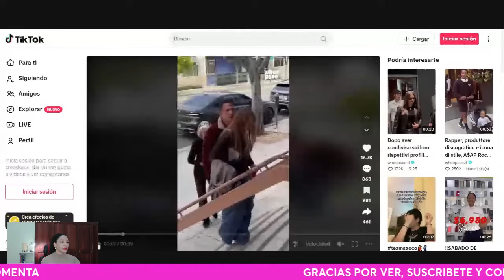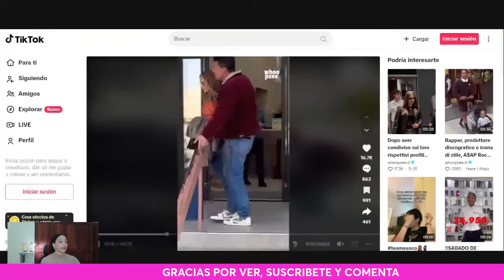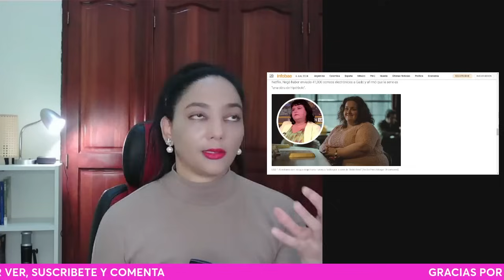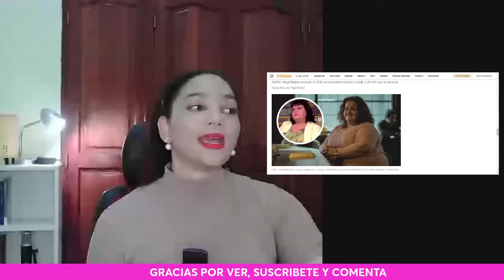JLO Y BEN AFFLECK fuera/ KIM KARDASHIAN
JLO Y BEN QFFLECK EL FIN/ KIM KARDASHIAN/ WILL SMITH. FIONA HARVEY DENUNCIA A NETFLIX/ JLO Y BEN AFFLECK ESTAN ACABADOS/ KIM KARDASHIAN LLORA POR MATERNIDAD